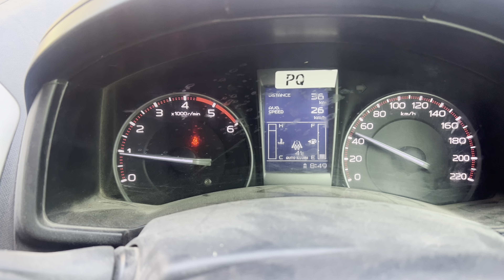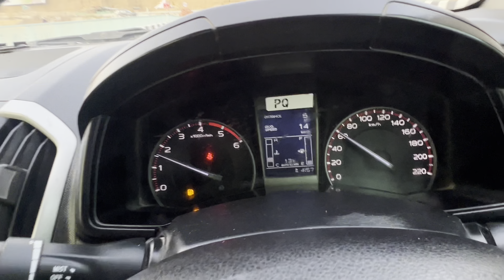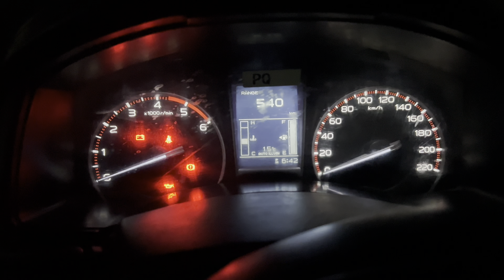Ek Baar fir se Sankat aa gaya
Vlogging Gear
my camera
lens for this camera
Voiceover mic
phone gimble
Gorillapod Stand

You can also buy a book written by me (Prakriti)